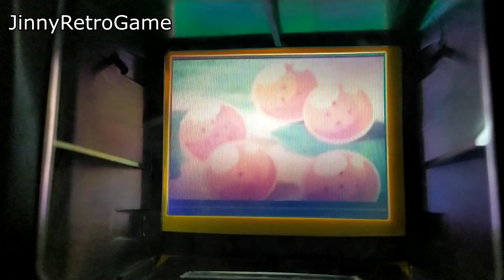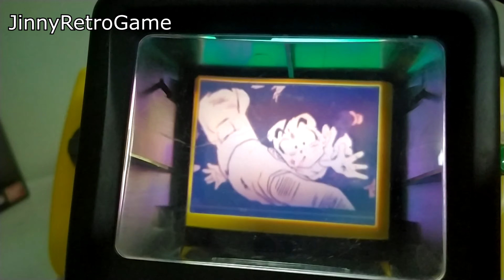เล่น GameGear ก่อนนอนzzZZ Part2 | JinnyRetroGame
ก่อนนอนคืนนี้ มาขัดสนิมเปิด จูนเนอร์ทีวี ของเกมเกียร์กันสักหน่อย อุ่นเครื่องด้วย CD การ์ตูน ดราก้อนบอลนี่แหละครับ ผมชอบตอนนี้มากๆ ตอนที่โงกุน ลงมายังดาวดาแม๊ค  ดูกี่ทีก็สนุก ฝากเพื่อนๆติดตามเพจ และ คลิปต่อๆไปด้วยนะครับ